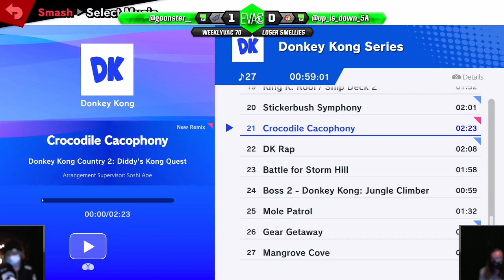Weeklyvac 70 - SSBU - Q (Pyra & Mythra, Corrin) vs Goon (Ridley)